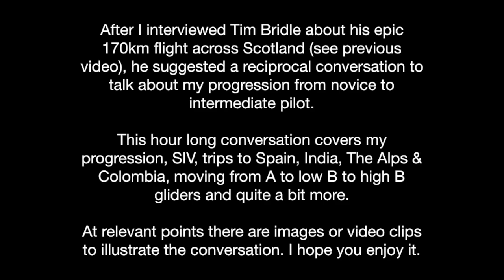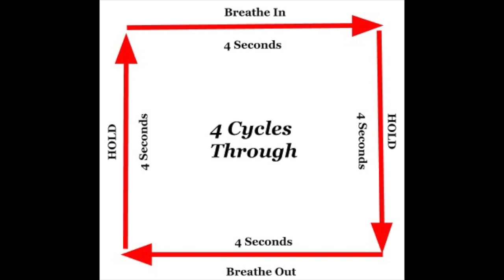Corona Virus Frustration Podcast #3. Tim Bridle chats with Warwick Lister-Kaye on his progression.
Corona Virus Frustration Podcast #3. Recorded during the lock down.

Following an interview of Tim Bridle by Warwick Lister-Kaye about Tim’s record Scottish 170km flight, Tim suggested a reciprocal interview exploring Warwick’s progression from novice to intermediate pilot, resulting in this hour long conversation. It covers Warwick’s initiation to the sport of paragliding. His progression via visits to Hotel California his SIV and XC courses with Escape Adventures to Turkey, India and Colombia, his volbiv trip through the Alps with Antoine Laurens, his various wings and his thoughts on xc flying in Scotland.

The conversation is illustrated with photos and video clips from Warwick’s flying adventures so far.

Mentioned in the conversation are Dirk Bormans, Tony Shepherd, Neil Rollings, Scott Kidd, Michael Dearman, Mark Robson, Antoine Laurens, Debu Choudhary, Jocky Sanderson, Paul Gouiry, Stephan Bernhard, Geordie Petts, Sam Smith, Adrian How, Seb & Roland Rider, Matt Church & Julian Robinson.